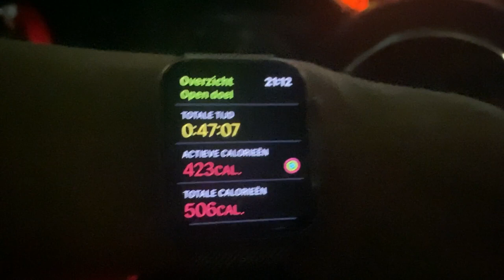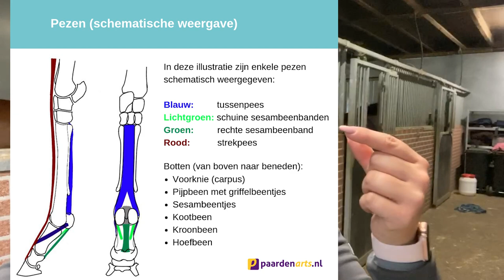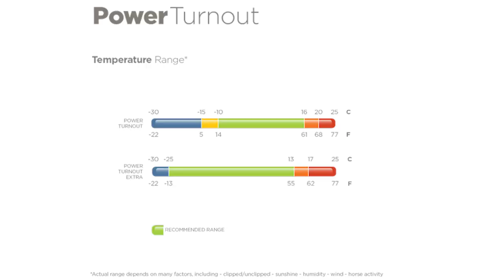Athos zijn 1e wedstrijd |Komt het goed met Zeeland & Casmir? Montar Unboxing *Manege de Arckelhoeve*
Hoofdstukken:

00:00 Sporten & Carrousel les geven
02:04 Naar de dierenarts met Zeeland en Casmir
04:55 Daan verteld de uitslag van de Dierenarts
07:29 Unboxen Montar en nieuwe Corona maatregelen
13:09 Jolie in de miniles en nieuwe deken voor Casmir
16:37  KNHS Wedstrijd op stal & eerste wedstrijd met Athos

Paarden in deze video
* Casmir, 12 jarige ruin, 1.76m, Grand Prix niveau
(Casantos x Cabochon)
* Athos, 4 jarige hengst, 1.68m, B niveau
(Alwin 469 x Jasper 366)
* Mandone, 3 jarige merrie, 1.66m, B niveau
(Charmeur x Lanciano
* Boris, 6 jarige ruin, 1.46, L2
(Nia domo’s Bolero)

🤩 Ook leuk om te bekijken 🤩

Fanmail:
Arckelweg 14,
2685 SM Poeldijk,
Zuid-Holland, Nederland